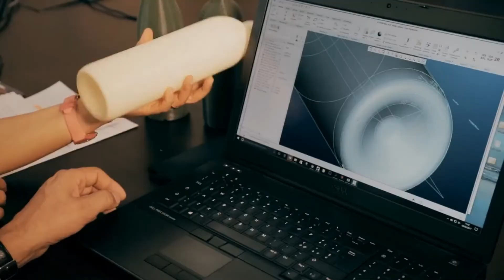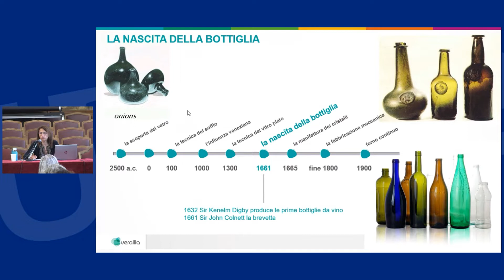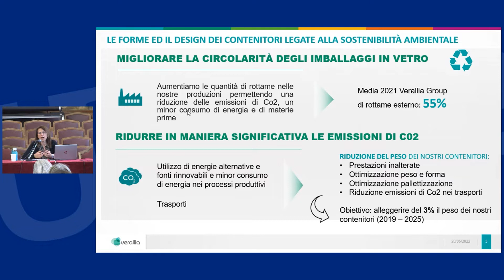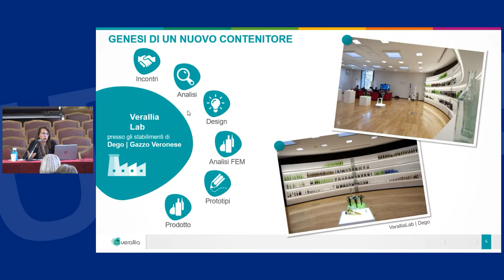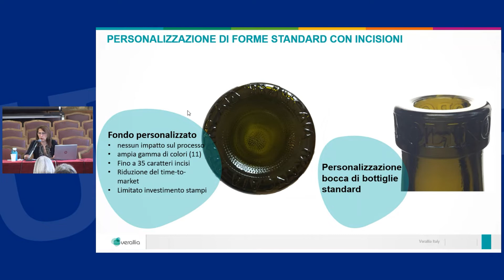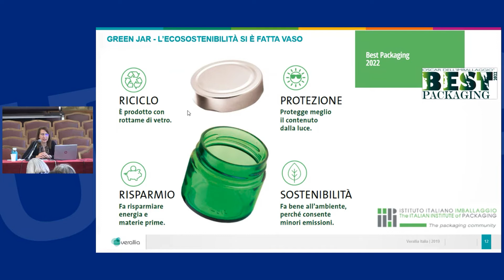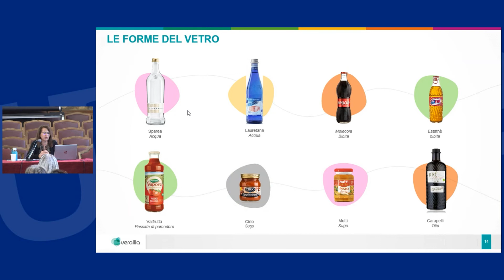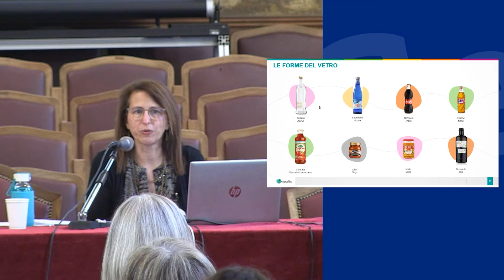Le forme del vetro.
Il vetro nel Medioevo. Dall'onion alla bottiglia nel terzo millennio. Manuela Mazza